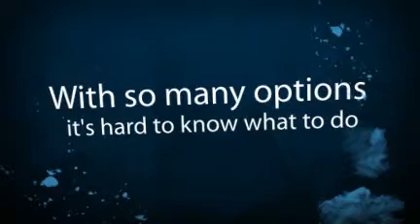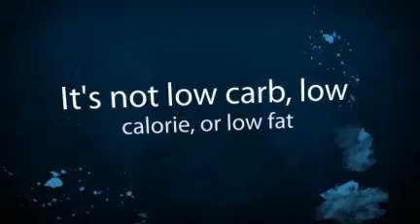A weight loss plan that works